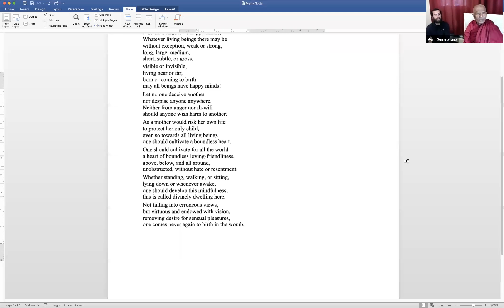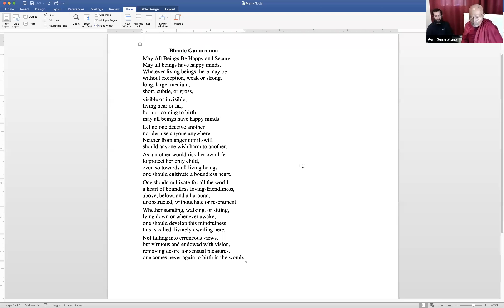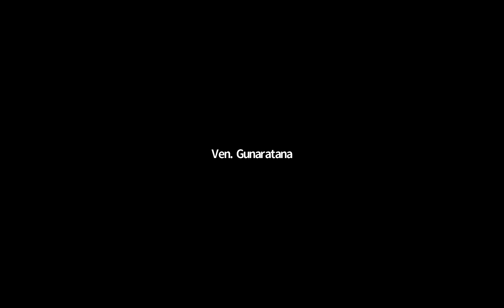20.04.22 BG AM Metta Instructions + Dependent Origination Dhamma Talk #7 Fetters cont.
Daily Group Meditation with Bhante Gunaratna / Bhante Sadhajeewa

Bhante Gunaratana is now conducting guided meditation sessions everyday at 10 a.m. and 7 p.m. (all times are EDT) on ZOOM.  Everyone is welcome to join Bhante G and Brian.  Sign-in a little early to ask a question or to hear the Q & A (10 or 15 minutes) before the formal session.  The meditation will begin with a short introduction by Bhante G and will be followed by about 30 minutes of silence.  Another 15 minutes of discussion with follow.

'Bhavana Vandana' or chanting book includes metta sutta available for download for free